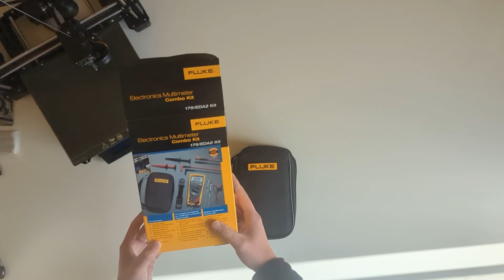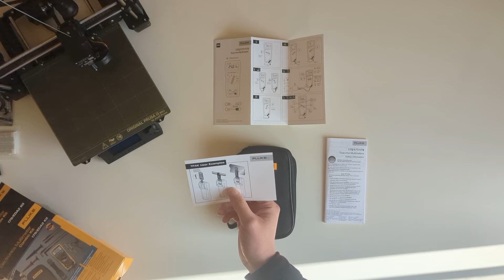Unboxing - Electronics Multimeter Combo Kit 179/EDA2 Kit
This video was filmed before I did the unboxing and follow-up videos of the Fluke Electronics Master Test Lead Set - TLK287:

As I purchased both sets, as a result, there are redundant parts (test leads). If I would do it again, I would just purchase the multimeter and the test lead set. You can buy a bag and a magnetic hanger from eBay. Doing so will save you some money.

There will be a lot of contents coming (product reviews, architectural design and construction, designing renewable energy systems, and other topics such as embedded system developments and drone piloting). In general, the focus of the channel is to document my personal endeavor to practice sustainable living. In addition, I will also post videos of specific interests such as embedded system developments and drone piloting.

Cheers!